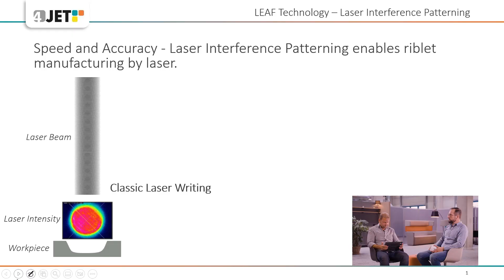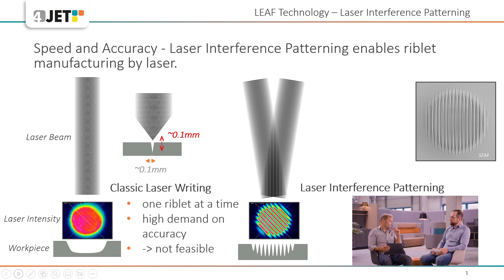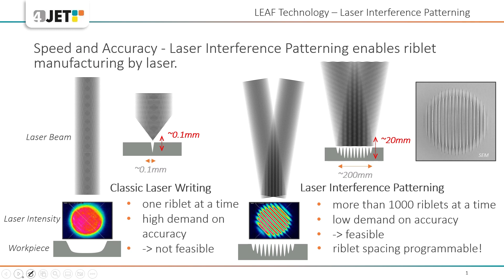4JET - Meet the Expert Tobias Dyck - Head of new Business - LEAF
In this Interview, our Head of new Business, Dr. Tobias Dyck, explains how it is to work at the 4JET Group and what problems his team had to solve during the project "LEAF" (Laser Enhanced Air Flow). This technology allows us to structure a surface with tons of "riblets" to imitate the skin of a shark for a better drag reduction, saving fuel, saving CO2 emissions and saving money. Definitely a very interesting project with a huge potential for a better future.